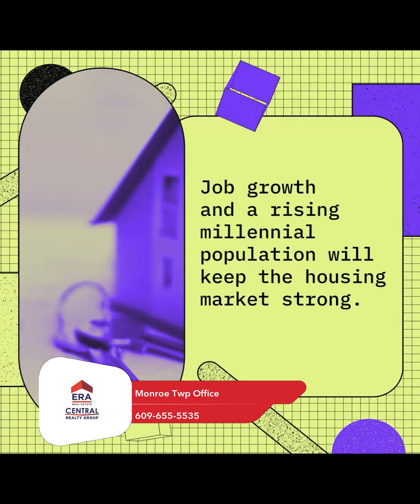New Jersey, Poised for Growth or Crash?